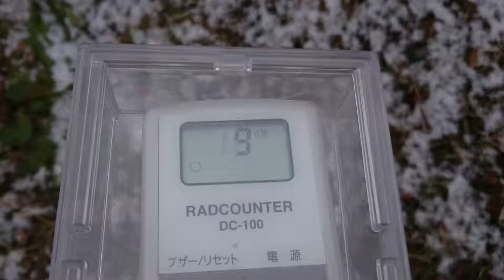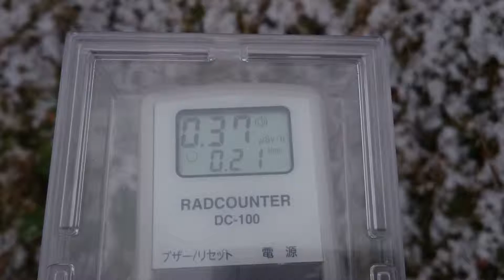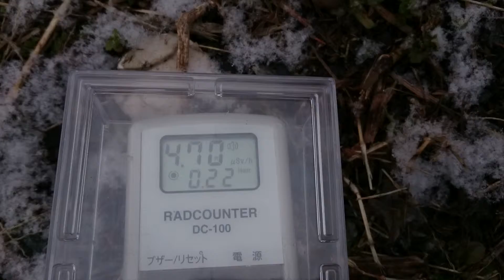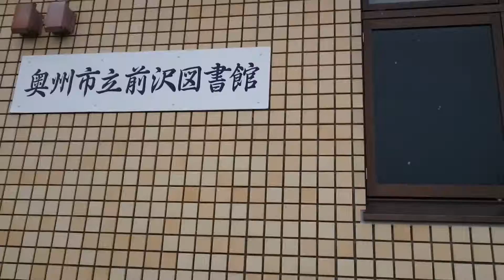計測日2015年12月31日 岩手県奥州市前沢区 前沢図書館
2011年から遠距離も１人で！計測や撮影をしています。ご支援　宜しくお願い致します。

2011年から広範囲を車中泊で